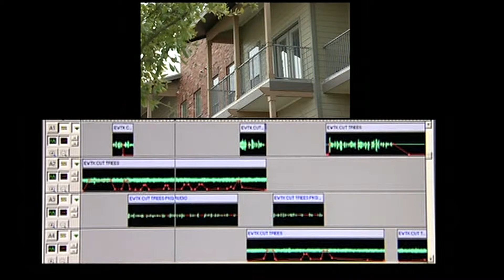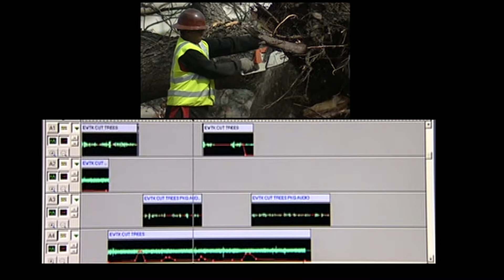PKG with Timeline